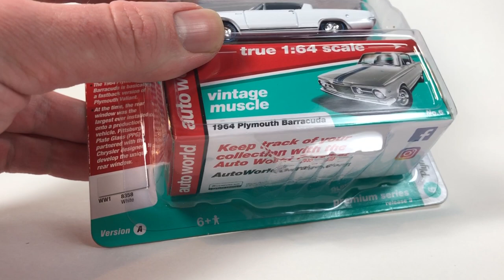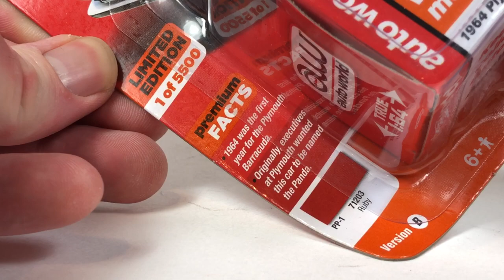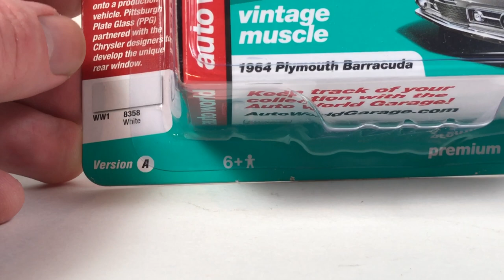Complete Auto World 2019 Release 3 Including Ultra Reds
This channel is focused on the adult side of collecting scale diecast cars.